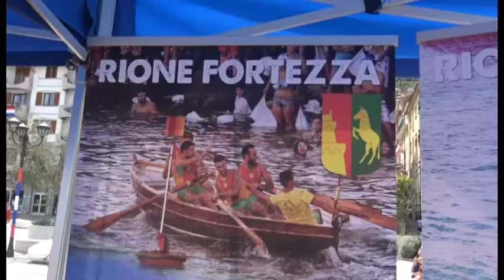Dietro le quinte della diretta televisiva del Palio Marinaro dell'Argentario